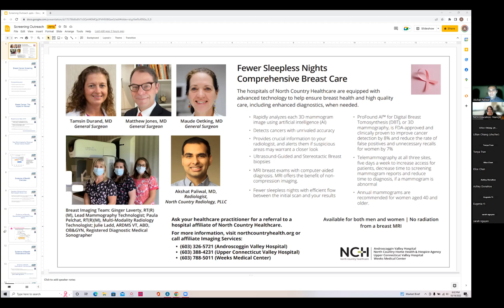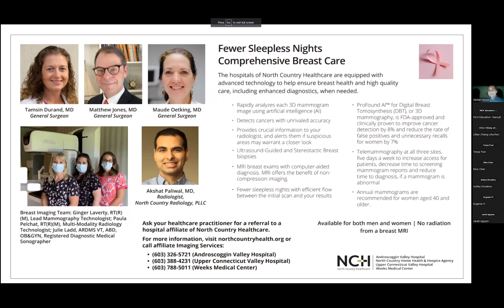NCH Health Education Lecture: Breast Cancer Screening with Dr. Paliwal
Presented by Akshat Paliwal, MD, Radiologist, North Country Radiology. A discussion about breast health and the importance of breast cancer screenings.